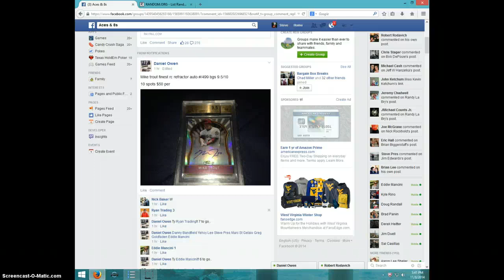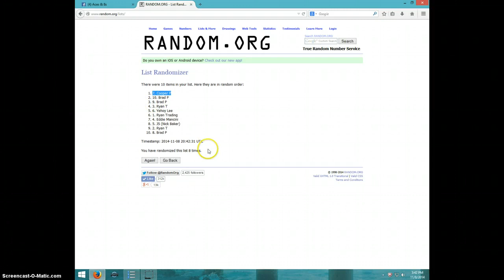MIKE TROUT 9.5/10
DANIEL OWEN